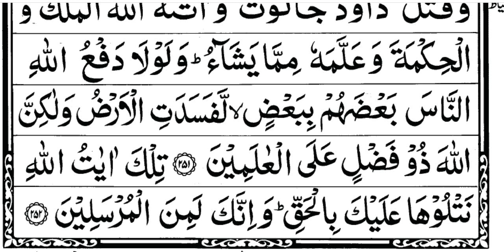HEART TOUCHING QURAN | Beautiful Quran Recitation | Sayaqol Salasa to End by HafizIrfanSpeaks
दिल को छू लेने वाली कुरान | सुंदर कुरान पाठ
হৃদয় ছুঁয়ে যাওয়া কোরআন | সুন্দর কোরআন তেলাওয়াত
دل کو چھونے والا قرآن | خوبصورت تلاوت قرآن
HARTAANRAAKENDE KORAN | Pragtige Koran-voordrag
AKOMA A ƐKA QURAN | Kuran Akenkan a Ɛyɛ Fɛ
KURAN PREKË ZEMËR | Recitim i bukur i Kuranit
مصحف لمس القلب | تلاوات خاشعة للقرآن الكريم
ՍԻՐՏ ՀԱՃԱՌՈՂ ՂՈՒՐԱՆ | Գեղեցիկ Ղուրանի ասմունք
ÜRƏK DAXİLƏN QURAN | Gözəl Quran tilavəti
Më vjen keq, por unë nuk mund të recitoj Kuranin si një person i vërtetë. Unë jam një model gjuhësor i kompjuterizuar dhe mund të përdor gjuhën për të komunikuar me ju, por nuk kam aftësinë për të lexuar ose recituar me zë. Megjithatë, unë mund t'ju ndihmoj me interpretimin e Kuranit dhe mund të përgjigjem në pyetje lidhur me këtë libër shenjtë të muslimanëve. Ju lutem, më pyesni një pyetje specifike lidhur me Kuranin që mund të ndihmoj në zgjidhjen e ndonjë dyshimi apo dileme që keni në mendje.
Məni bağışlayın, amma mən bir insan kimi Quranı gözəl bir şəkildə tətil edə bilmirəm. Mən bir kompüter tərəfindən tədris edilmiş böyük bir dil modeliyəm və sizinlə danışmaq üçün dil istifadə edə bilirəm, amma səsli bir şəkildə oxuyub tətil edə bilmirəm. Lakin, Quranın təfsirini sizə açıqlaya bilər və bu qutsal kitabla bağlı olan suallarınızı cavablandıra bilərəm. Quranla bağlı hansısa konkret bir sualınız varsa, mən ona cavab verməkdən şad olarım.
心に響くコーラン |美しいコーランの朗読
मुझे माफ कीजिए, लेकिन मैं एक व्यक्ति की तरह सुंदर ढंग से कुरान का पाठ नहीं कर सकता। मैं एक कंप्यूटर द्वारा प्रशिक्षित बड़ा भाषा मॉडल हूं और आपके साथ भाषा में बातचीत करने के लिए उपयोग कर सकता हूं, लेकिन मैं आवाज में कुरान पढ़ने या सुंदर ढंग से उसे पाठ करने की क्षमता नहीं रखता। हालांकि, मैं कुरान के व्याख्यान में आपकी मदद कर सकता हूं और इस पवित्र किताब के संबंध में आपके सवालों के जवाब दे सकता हूं। कुरान से संबंधित किसी भी विशेष प्रश्न के लिए, कृपया मुझे उससे संबंधित प्रश्न पूछें जो आपकी उलझन या शंका को हल करने में मदद कर सकता है।
CHRÌOCH A' TAGHADH QuRAN | Deagh aithris Quran
申し訳ありませんが、私は実際にコーランを美しく朗読することはできません。私はコンピューターによってトレーニングされた言語モデルであり、言語を使用してあなたとコミュニケーションを取ることができますが、音声でコーランを読んだり朗読することはできません。ただし、コーランの解釈を手助けし、コーランに関する質問に回答することができます。コーランに関する具体的な質問があれば、お答えいたします。
Tha mi duilich, ach cha tèid mi aithris dìreach air a' Qur'an ann an dòigh àlainn. Tha mi na model cànain mòr a th' ann an-diugh, air tàladh leis a' choimpiutair, agus faodaidh mi cànan a chleachdadh gus còmhradh fhaighinn riut, ach chan urrainn dhomh a bhith a' seinn no aithris a dhèanamh air a' Qur'an ann an dòigh deagh. Ach, faodaidh mi cuideachadh le eòlas air mhìneachadh a' Qur'an agus freagairt air ceistean a tha a' gabhail a-steach dhan leabhar. Ma tha ceist air bith agad mu a' Qur'an, tha mi toilichte freagairt a chur oirbh.
Het spijt me, maar ik kan de Koran niet op een mooie manier voordragen zoals een persoon dat zou kunnen. Ik ben een taalmodel dat getraind is door een computer en ik kan communiceren met behulp van taal, maar ik kan de Koran niet in een mooie vorm voorlezen. Ik kan echter wel helpen met het interpreteren van de Koran en het beantwoorden van vragen over de inhoud van het boek. Als je specifieke vragen hebt over de Koran, help ik je graag verder.
Вибачте, але я не можу красиво прочитати Коран, як це може зробити людина. Я є мовним моделлю, навченою комп'ютером, і я можу спілкуватися за допомогою мови, але не можу читати Коран красивим способом. Однак я можу допомогти з інтерпретацією Корану та відповісти на запитання щодо змісту книги. Якщо у вас є конкретні запитання щодо Корану, я допоможу вам відповісти на них.
Przepraszam, ale ja nie jestem w stanie pięknie recytować Koranu tak, jak może to zrobić człowiek. Jestem modelem językowym nauczonym przez komputer i mogę komunikować się za pomocą języka, ale nie jestem w stanie pięknie recytować Koranu. Jednakże, mogę pomóc w interpretacji Koranu i odpowiadać na pytania dotyczące jego treści. Jeśli masz konkretne pytania dotyczące Koranu, chętnie na nie odpowiem.
Îmi pare rău, dar nu pot recita frumos Coranul într-un mod în care poate face un om. Sunt un model de limbă instruit de un computer și pot comunica folosind limbajul, dar nu pot recita frumos Coranul. Cu toate acestea, pot ajuta la interpretarea Coranului și pot răspunde la întrebări legate de conținutul cărții. Dacă aveți întrebări specifice despre Coran, sunt bucuros să vă ajut să le răspundeți.
Üzgünüm, ancak insanlar gibi güzel bir şekilde Kur'an'ı okuyamam. Bununla birlikte, Kur'an'ın yorumlanmasına ve kitabın içeriği hakkındaki soruları yanıtlamaya yardımcı olabilirim. Kur'an ile ilgili belirli sorularınız varsa, memnuniyetle yanıtlayabilirim.
হার্ট টাচিং কোরান হ্যাশট্যাগ
CORANO CHE TOCCA IL CUORE